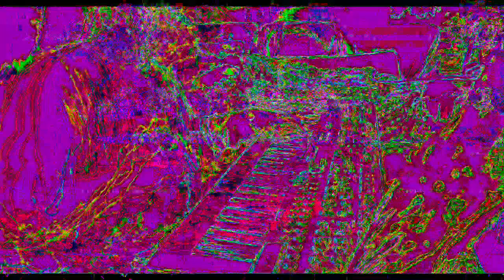[EPILEPSY WARNING] Movie 23 02 02 02h57m46s